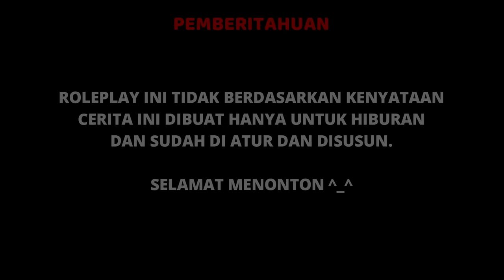Roleplay Minecraft - Misteri Perampokan di Desa Minecraft..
halo semuanya selamat datang di channel Kesper Mc, kali ini aku membuat sebuah roleplay Minecraft. karena dari kalian juga banyak suka roleplay minecraft terutama seperti Roleplay bpkkausmp s3, atau sans smp s3 dan roleplay baru yaitu Viva fantasy. jadi aku berinisiatif atau terinspirasi untuk mencoba membuat roleplay Minecraft. Roleplay Minecraft ku tidak ber series, tidak seperti Roleplay Sans Smp s4 atau bapak kau smp s3 ataupun roleplay minecraft Viva fantasy yang akan datang. Melainkan Roleplay Minecraft ku hanya ada 1 eps dan seperti short movie Versi Minecraft. yah walaupun aku baru pertama kalinya buat roleplay minecraft tapi, aku berusaha untuk buat yang bagus, seperti roleplay Bapakau smp s3, sans smp s4 dan Vivan fantasy (inspirasi Roleplay).

sinopsis Roleplay Minecraft ini :
Cerita Roleplay ini berawal dari sebuah pedesaan yang katanya ada perampok kejam tinggal disana, Kesper , Lukman, Dan wawan akan menulusuri dan menemukan petunjuk untuk menemukan perampok ,tapi di akhir mereka malah.
Yah kalian tonton sendiri bagaimana kelanjutan Roleplay ini ya guys!
Selamat menonton

Terimakasih atas bantuan nya :
 @Yuan Kurniawan